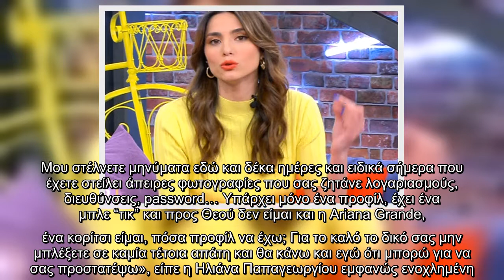Έξαλλη η Ηλιάνα Παπαγεωργίου: «Σας παρακαλώ… κάποια στιγμή πρέπει να σταματήσει αυτό»